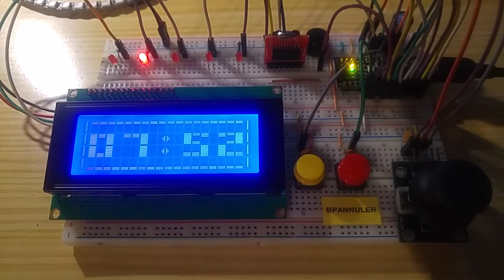Horloge LCD Grande Police v1.0 - Arduino Nano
DIY : Horloge LCD Grande Police v1.0

Un petit coup de pouce pour acheter du matos pour faire d'autres projets :
Merci.